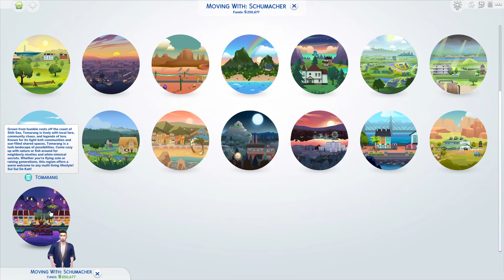How To Be A Tenant (For Rent) - The Sims 4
In this tutorial/guide I will show you how to rent a house (be a tenant, For Rent tutorial) in the Sims 4. Do you have any questions?